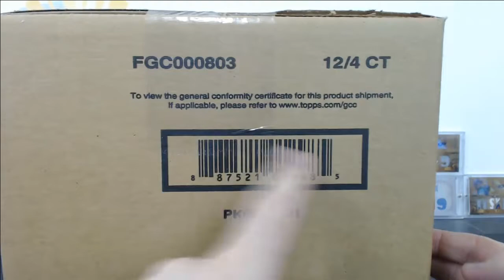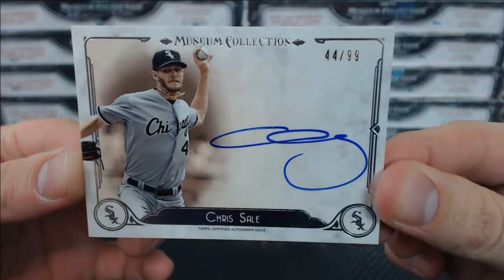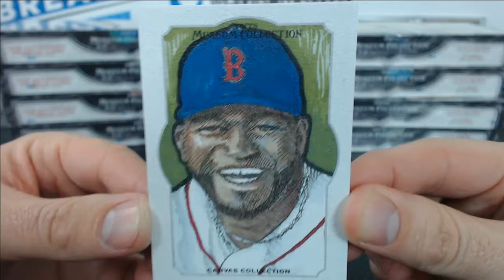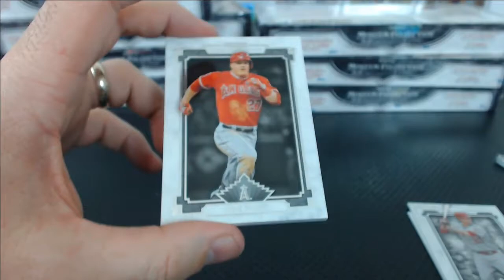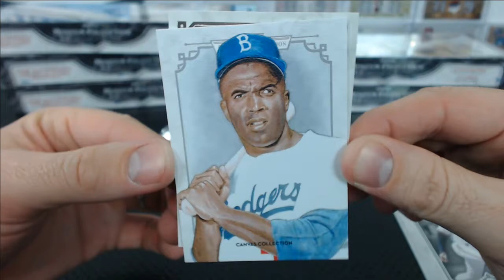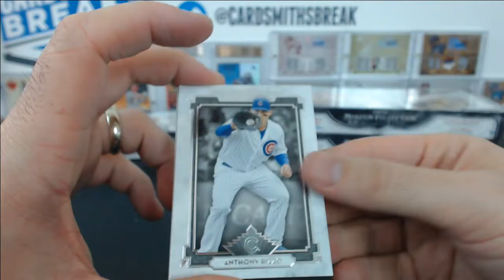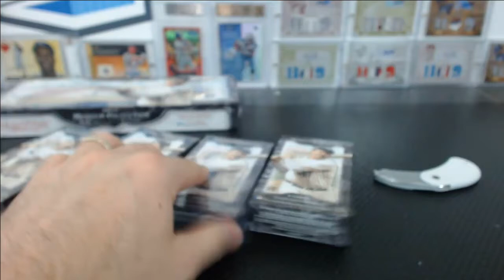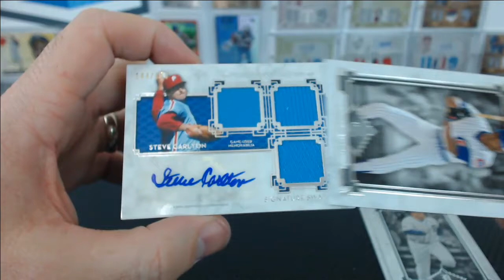2014 Topps Museum Collection Baseball Case Break #1